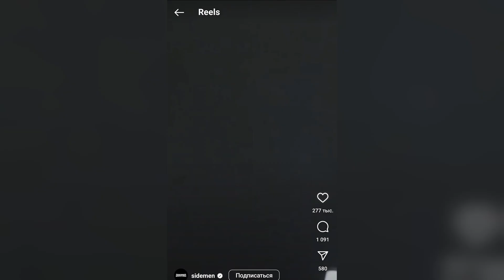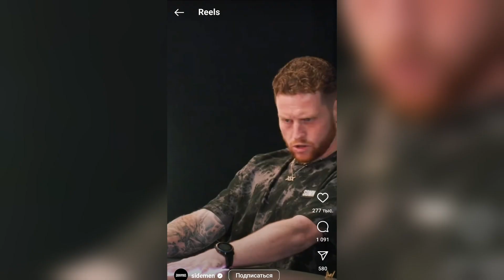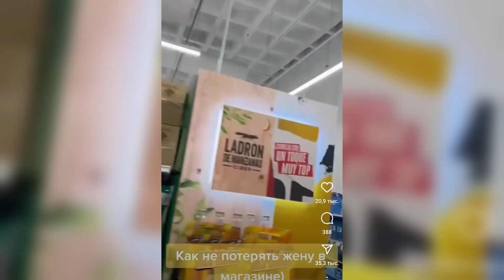There is no Brad Pit here, but this is a very interesting video.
There is no Brad Pit or Jason Statham here, but this is a very interesting video.
Funny video about peoples and some animals, cats, dogs and others. Here are the most fun videos of 2023 that will cheer you up and allow you to relax. Here are collected memes, video reels, tiktok and other networks. The best compilations of funny videos this year. The best compilations of funny videos this year. Watch, relax, relax and enjoy.